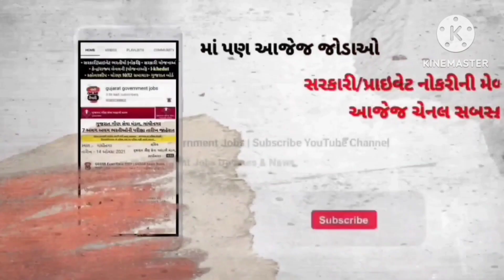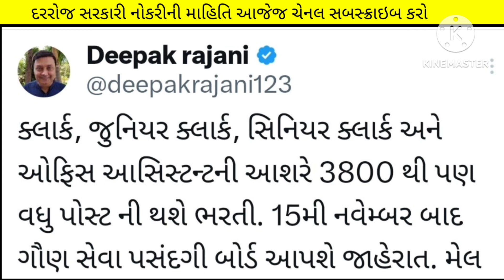binsachivalay new bharti | gsssb binsachivalay clerk vacancy - November 2023 | gsssb bharti updates